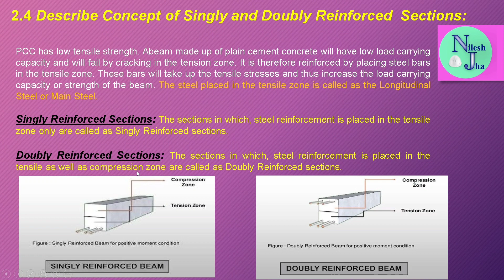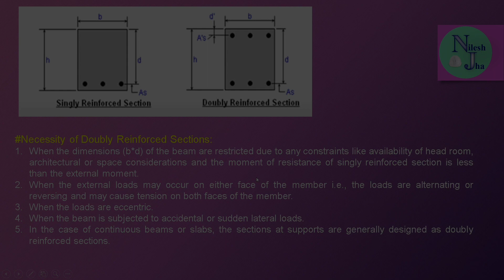9 || Class 12: Civil Engineering || RCC LECTURE | Concept of Singly and Doubly Reinforced Sections